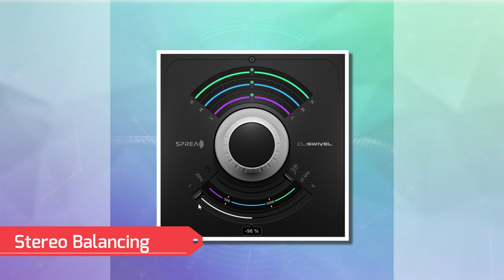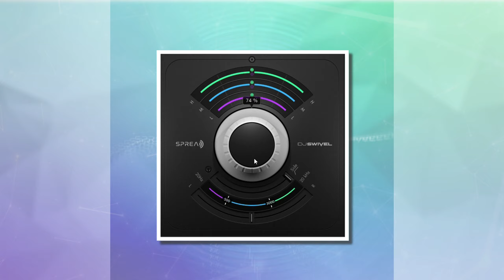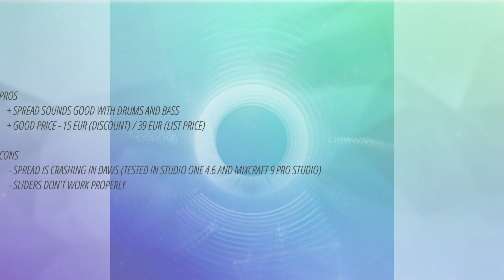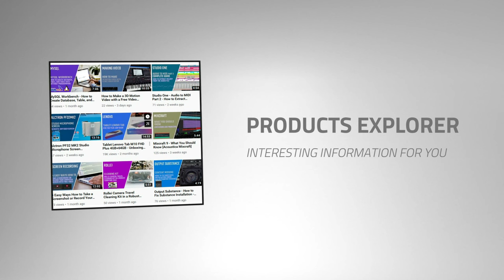Spread - Quick Look and Test - All in One Multi-Band Stereo Imaging VST Plugin [Making Music]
Spread by DJ Swivel - Quick Look and Test - All in One Multi-Band Stereo Imaging VST Plugin [Making Music]

Products Explorer
Products Explorer Subscription Program
M.T.J. Music
M.T.J. Show

Products Explorer
How to ...
M.T.J. Music
M.T.J. Show